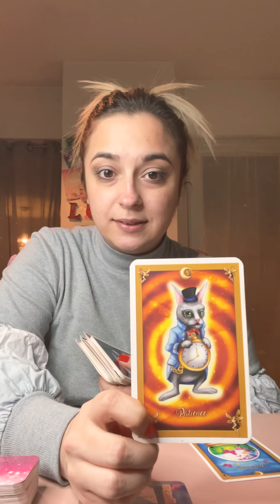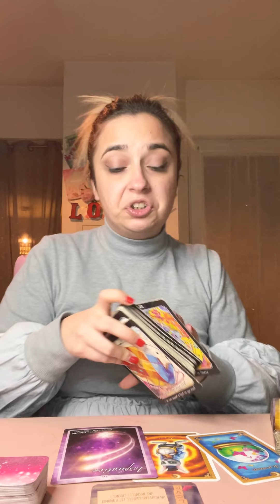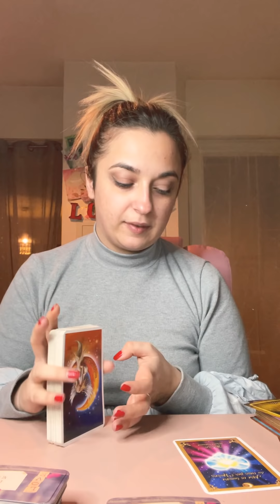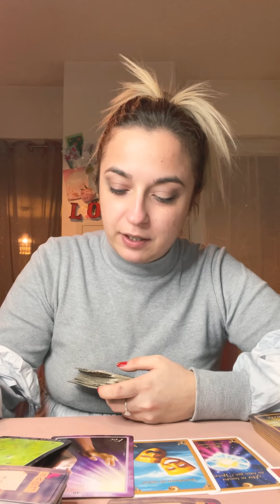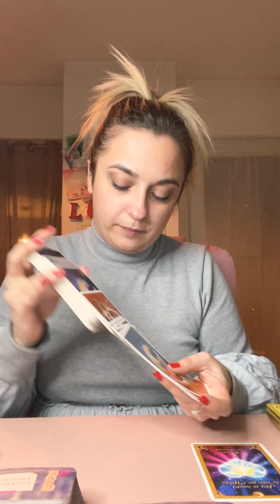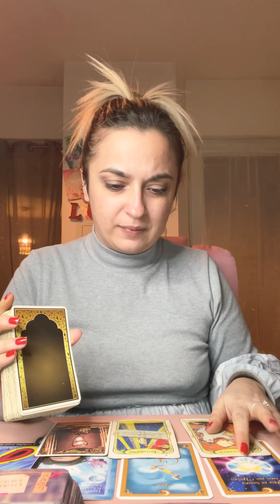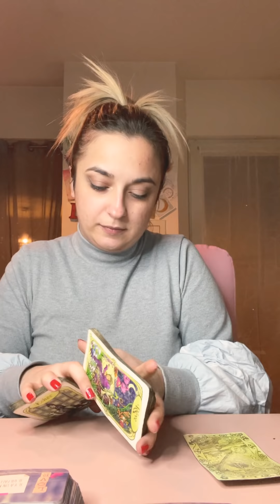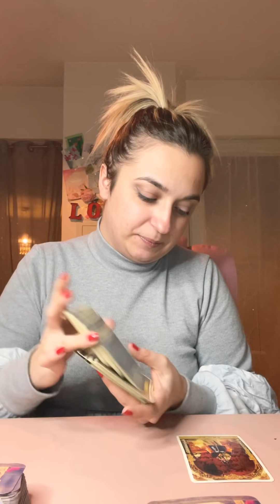Un homme est foudroyé par le chagrin pense vous avoir perdu